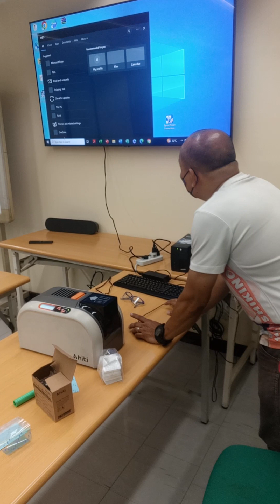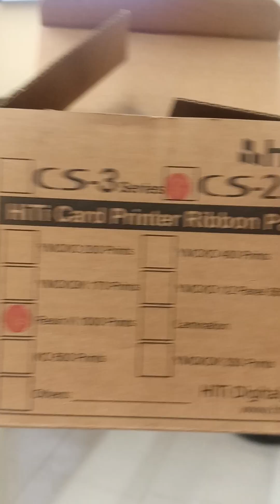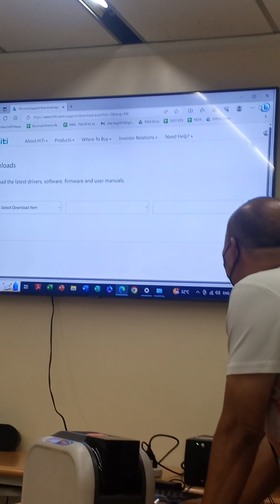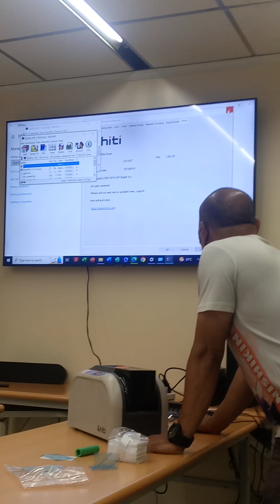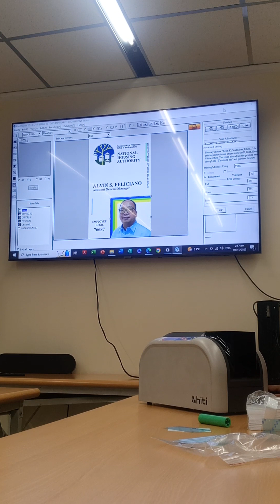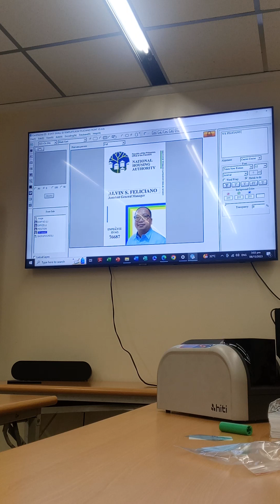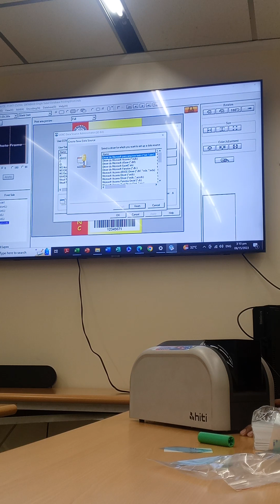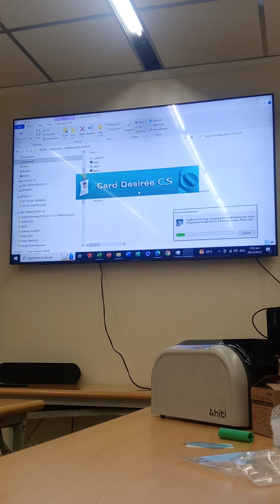How to use HITI CS 200e ID printer orientation and training. How to install and create database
How to install HITI ID Printer CS 200e
How to clean HITI ID PRINTER CS200,e
How to create a database in HITI ID PRINTER
step by step installation of HITI CS200e printer